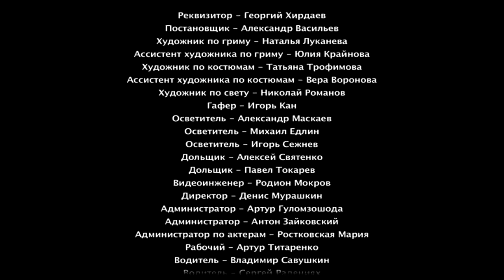Быть...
Помочь каналу в развитии Вы можете через систему on-line расчетов WebMoney :

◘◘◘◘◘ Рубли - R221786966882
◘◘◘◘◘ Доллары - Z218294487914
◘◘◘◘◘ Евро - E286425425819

Спасибо! ♥